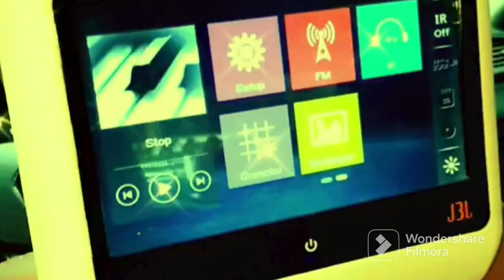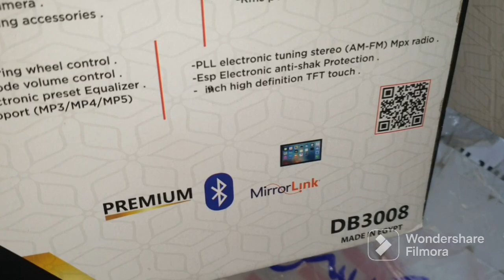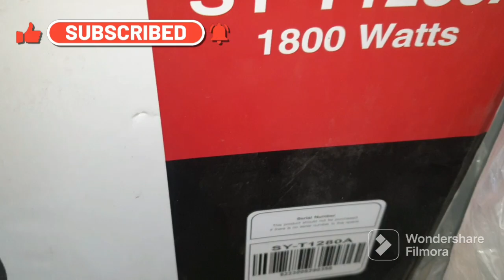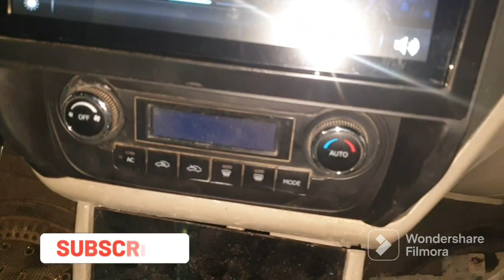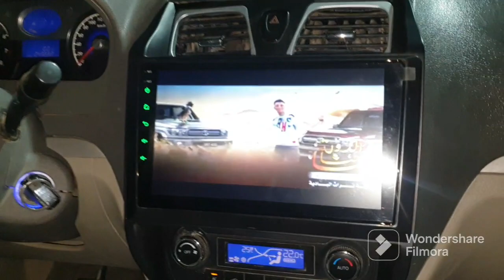(M.Grand 2015) شاشه 9 بوصه دبل بيز 3008 وتركيب فريم للشاشه مع بازوكا سيمفوني 1800جي ام داخلي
شرح تفاصيل تركيب2015 M. Grand  شاشه 9 بوصه دبل بيز 3008 وتركيب فريم للشاشه مع بازوكا سيمفوني 1800جي ام داخلي